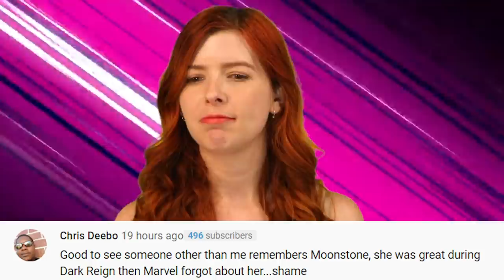Top 10 Kate Bishop Facts You Need To Know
Guess who’s coming to the MCU? That’s right. We now know that Kate Bishop will be appearing alongside Clint Barton, Hawkeye, in the MCU and will be played by none other than Hailee Steinfeld. Not everyone may know Kate Bishop but in the comics, she’s a pretty important and influential character especially when it comes to the new current wave of young heroes and when it comes to Clint Barton himself. Today on Top 10 Nerd, we bring you our list of the Top 10 Kate Bishop Facts You Need To Know.